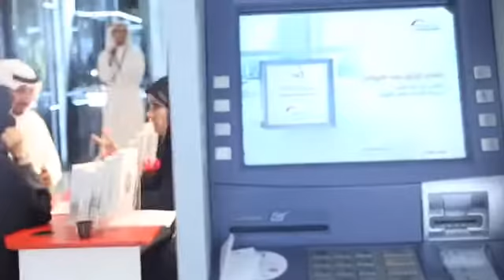One of Thoub Expo Sponsors: Bank Boubyan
Thoub Expo is a fashion-related exhibition targeted at Kuwaiti women and attended by Kuwait's most prominent social-media influencers and bloggers.